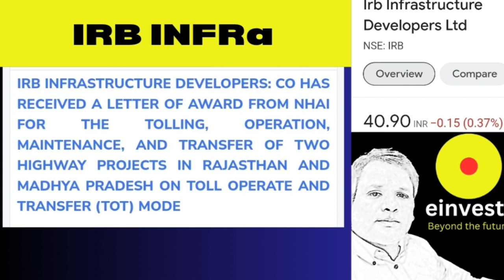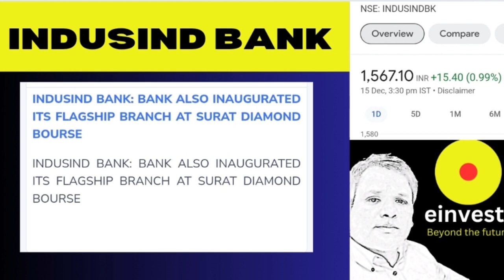THE INSIDER || KAL KAUN SE STOCK ME PROFIT HOGA 🔥🔥kalkabazar